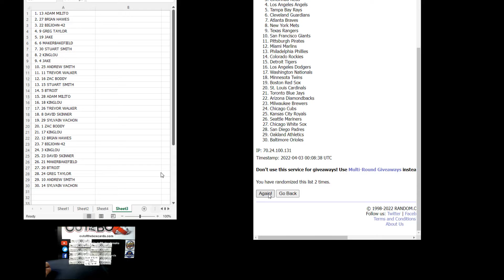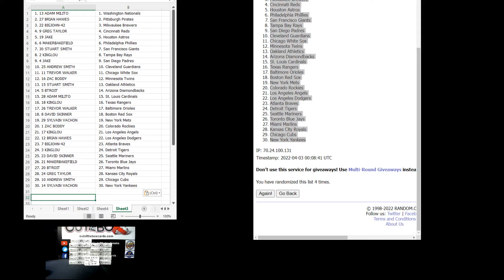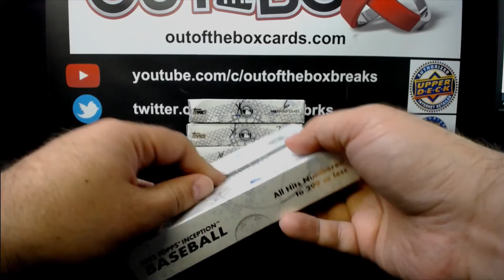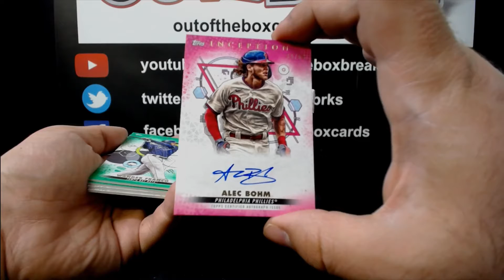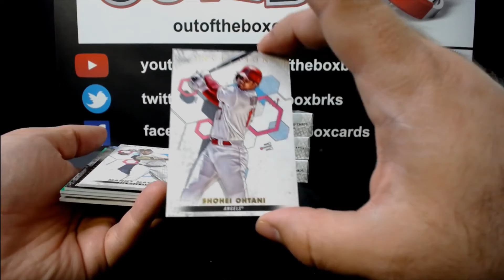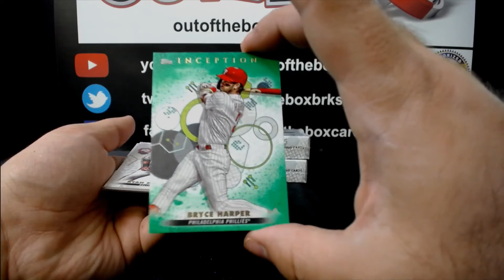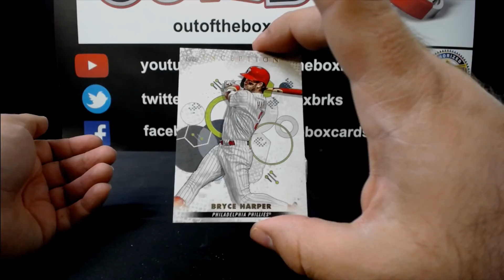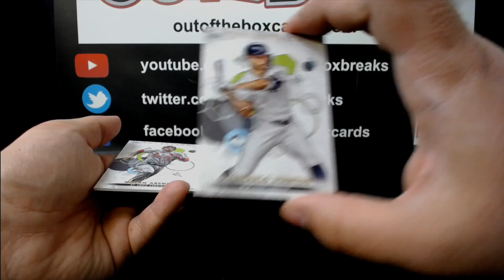Out Of The Box Group Break #11,046- 2022 Topps Inception (5 Box) Double-Up (Part 2)